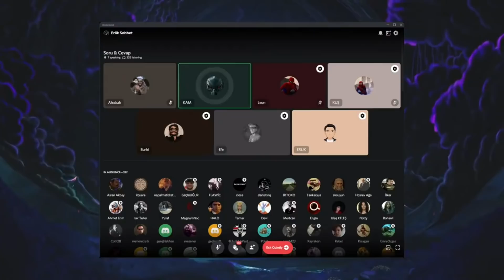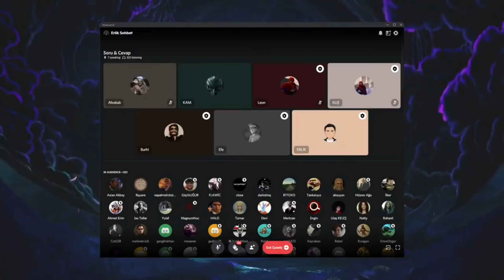GİGA: FETÖ'nün 2010'larda gişede şişirdiği filmler (Alper Çağlar & Burhi)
🎬 ERLİK:
2. YouTube Kanalı: @ERLIK61

🎤 ERLİK Podcastleri:
Podcast Tadında Videolar: